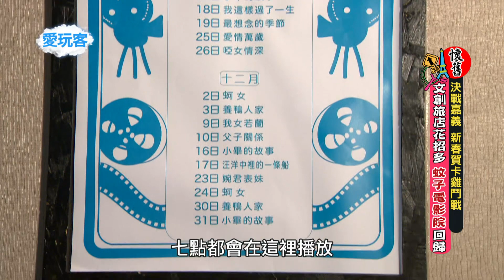【嘉義】懷舊旅店超有童趣！日式老屋水果入菜超有文青feel？【週一愛玩客】#255 精彩回顧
★『店家資訊』
4.這裡。無菜單料理
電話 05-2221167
嘉義市吳鳳北路35巷6號

5.嘉義商旅 承億文旅
嘉義市西區垂楊路866號